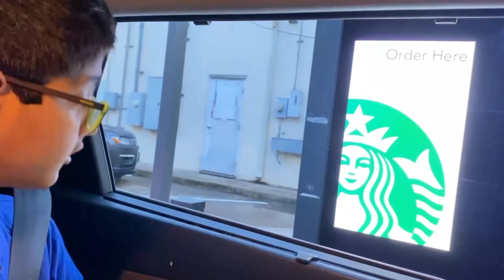How to get a Skittles Frappuccino: Starbucks Tips &Tricks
In this video, I will tell you how to get a Skittles Frappuccino at Starbucks. It is super tasty and is my favorite customized Frappuccino.